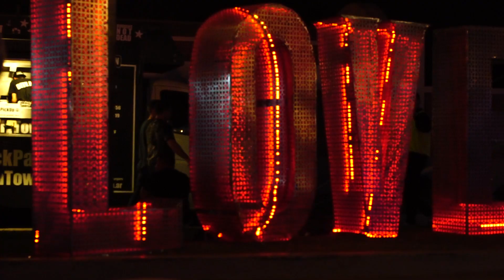Aftermovie Hernan Cattaneo Extended Set Dia 2